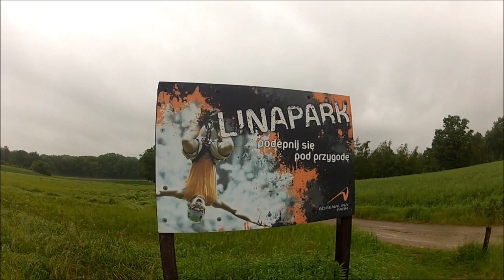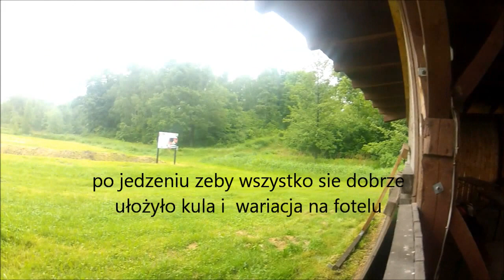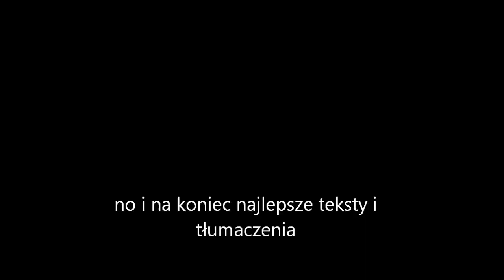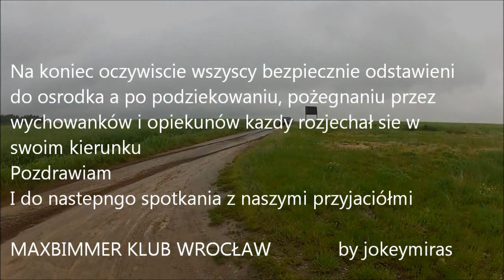Maxbimmer Klub Wrocław - Dzień Dziecka z Domem Dziecka 2013 ADRENALINA PARK